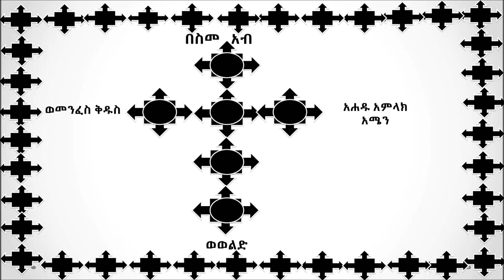ሚጣ እታ ናይ ጽድቂ ሰባኺት ናይ ኤርትራ ኦርቶዶክስ መንፈሳዊ ትረካ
Eritrean Orthodox Tewahedo New 2019